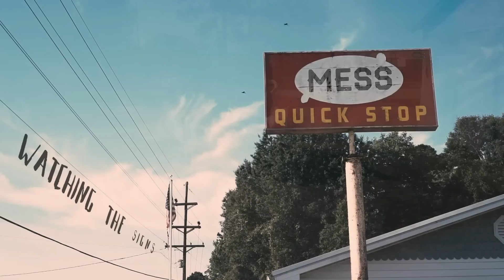MYDY ~ MY TIME (Official Video)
Produced by Tomáš Konůpka & Nèro Scartch
Mixed by Lukáš Martinek
Mastered by John Davis at Metropolis Studios London
Recorded at Studio Svárov and G.A.W. Studio
Sound Engineer: Lukáš Martinek
Executive producer: Petr Kuzhell Blažek

Video “My Time”:
Art direction: MYDY
Edit: Daniel Novák Mikuláš Pejcha & MYDY, Tomáš Konůpka
Drone: Papa Kush
Cast: Tomáš Konůpka, Ondřej Slánský
Special thanks: Ryan Guillory, Carbickova bijoux